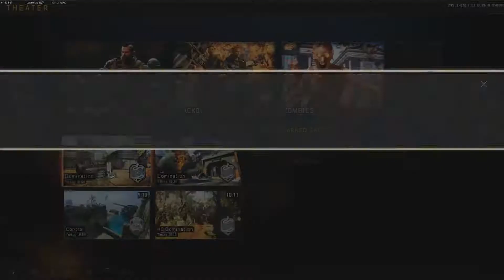NICE NERF TREYARCH- 72-12 Saug Gameplay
Sorry for the jumpy footage, I was lagging pretty bad during the game.